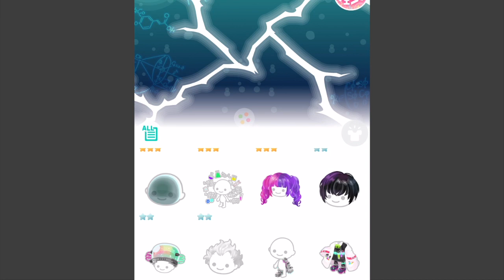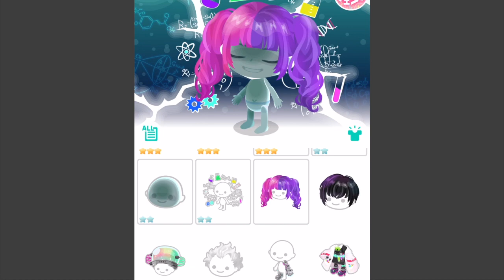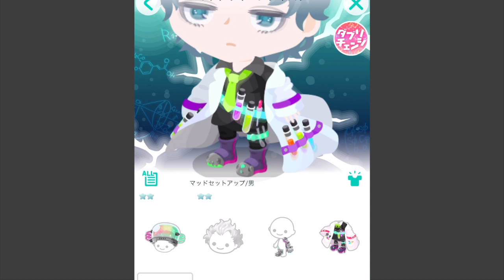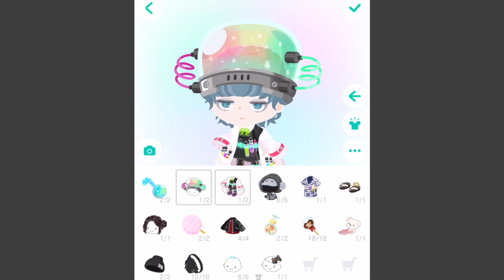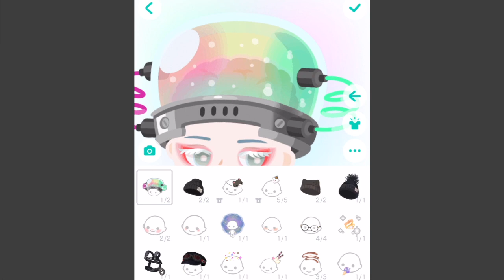闇の科学者になれるガチャを回したら最高の結果になった・・・【ピグパ】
将来は阿笠博士になりたいです

【ピグパーティ】の実況プレイ。